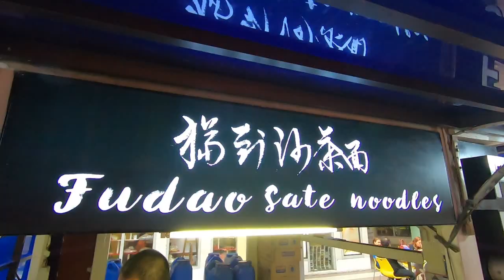Spicy Beef and Seafood Sate Noodles | Chinatown Binondo Manila Philippines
Located in the oldest Chinatown in the world Binondo Manila Philippines, this shop sells Sate Noodles Soup with different toppings such as dumplings, beef and seafood .

The broth contains coconut milk and peanut butter.

Price per bowl: 150 to 200 Philippine Peso ~ 3 to 4 US$